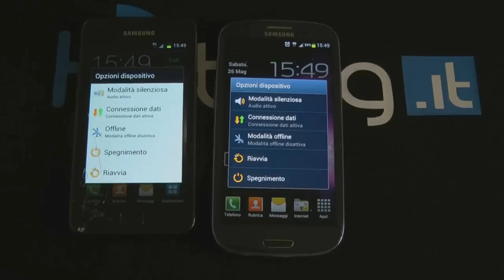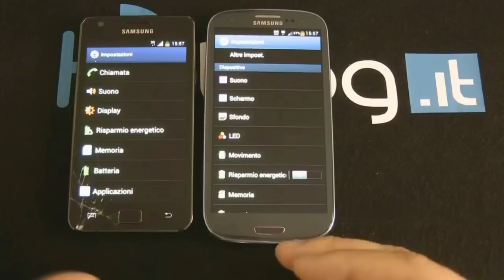YTP ITA - Monti si congratula con la sua persona